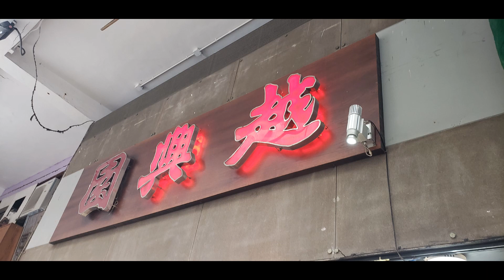點由油麻地站行去旺角越興園 YHY 香港小店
越興園 YHY
旺角通菜街31號地下